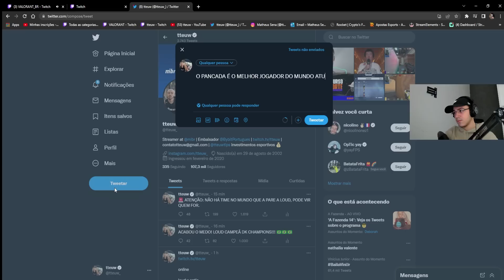PANCADA IMPRESSIONOU O MUNDO NESSE CLUTCH DE OMEN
Créditos: t.tv/mch_AGG
t.tv/tteuw
t.tv/TenZ
t.tv/blxckoutz
t.tv/tarik
t.tv/TcK10
t.tv/WyattRiver
t.tv/Coreano
t.tv/Hiko
t.tv/Jasper7sen
t.tv/frttt
t.tv/VALORANT_BR
t.tv/VALORANT
t.tv/VALORANT_JPN

FACA DE CORTES - VALORANT
CLUTCH LOUD PANCADA